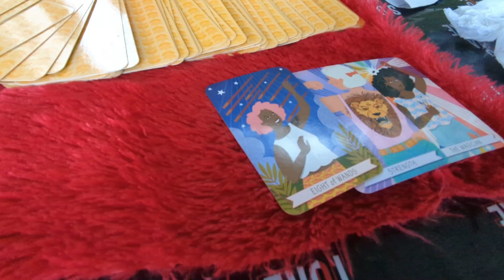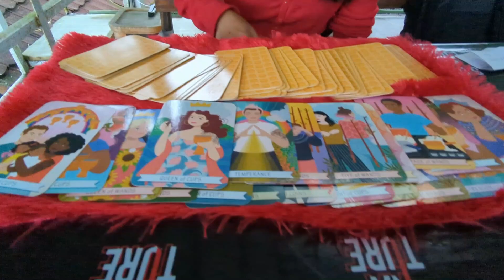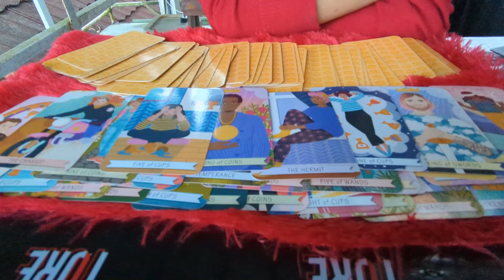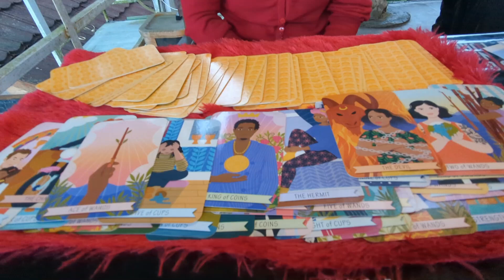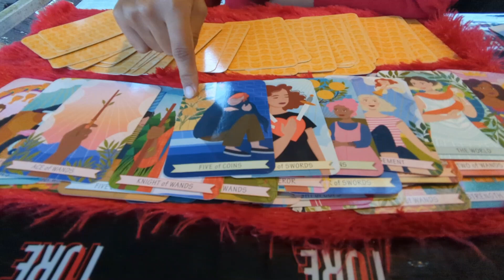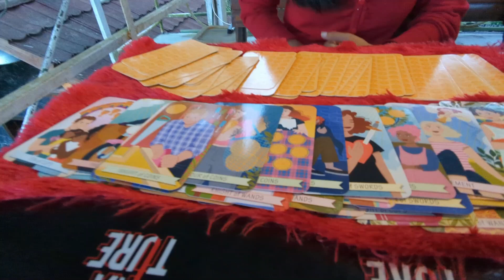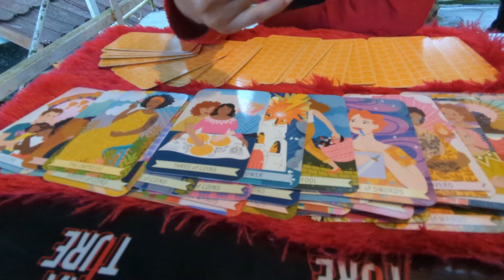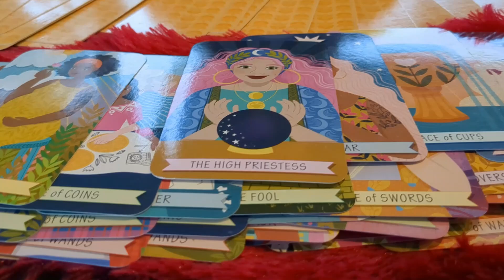Iseng-Iseng diramal Tarot - Wisanggeni Cafe Kaliurang Yogyakarta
Iseng-iseng diramal tarot ama mba Tina si ahli ramal Tarot..
cuma buat asik-asikan aja, bukan buat serius, apalagi dipercaya.